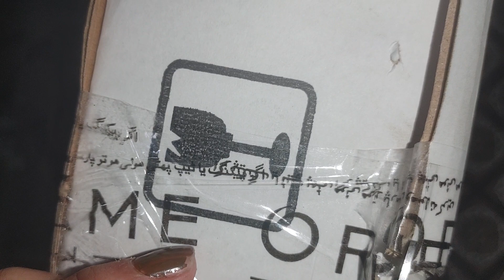Unboxing asmr video of Oriflame product please watch full video#viral#unboxing#oriflame#youtube#love